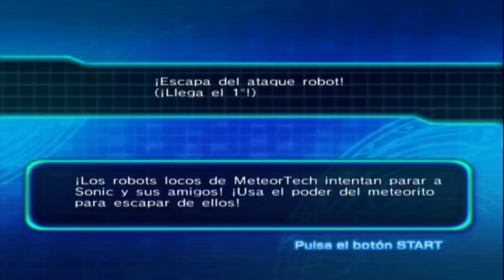YA ESTAMOS EN PROBLEMAS | Sonic Riders: Zero Gravity #1 (Español)